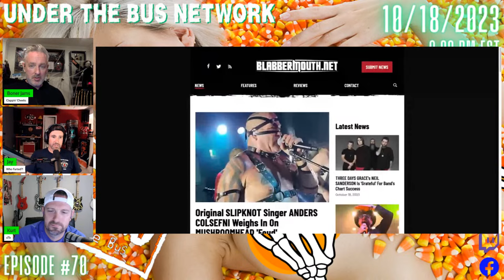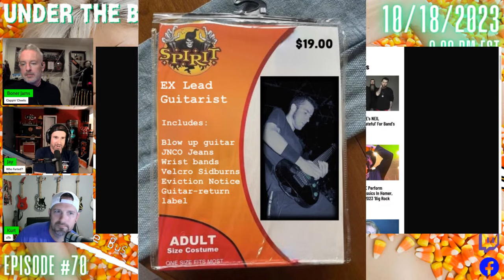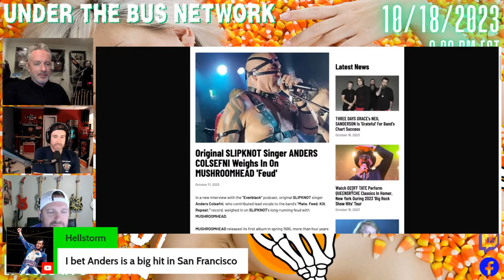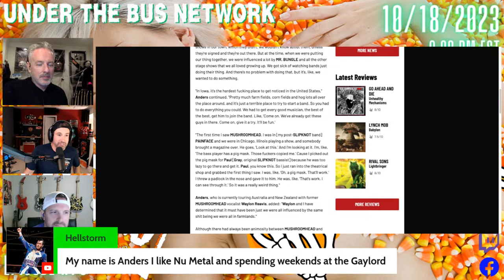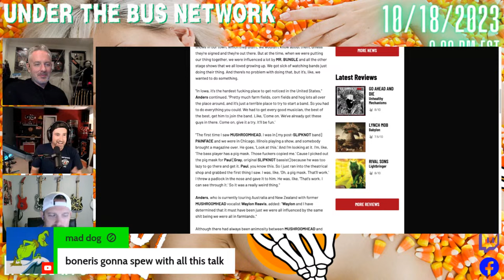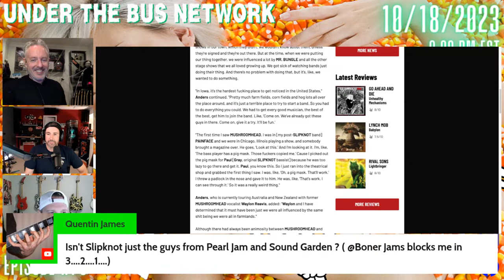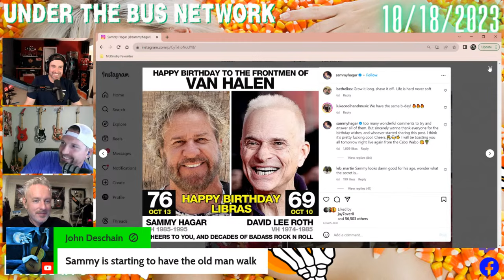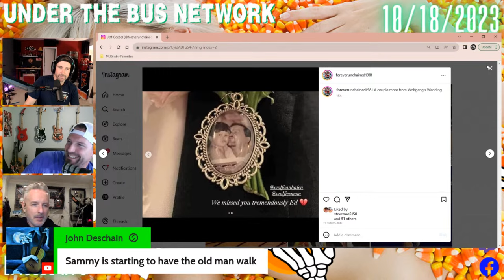Under The Bus Network - EPISODE: 70 - [10/18/2023] Gizmachi touring Slipknot vs Mushroomhead MWVH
Under The Bus Network airs live Wednesdays @ 9pm ET / 6pm PT and some Saturdays @ 11pm ET / 8pm PT
Join the Under The Bus Podcast with Hosts @7over8 @calebrapoport @kurt5150 and BonerJams
Here we will feature four idiots who have strong opinions on everything from music, guitars, gear, sports, media, pop culture and the path to an excellent life. We are coming at you from all four corners of the country to give you a front window view of our virtual hang out space. Nothing is off limits and everyone gets thrown UNDER THE BUS!!!
Topics covered on the Under The Bus Channel: random topics guitars amplifiers pedals music rock metal TV Shows Movies football baseball hockey wrestling food BBQ beer liquor wine technology consumer behavior youth generations social media criticism style influences entertainment life irritations truth legends genres products struggles metallica Ibanez evh

Instagram: @underthebusnetwork @jay7over8 @caleb_rapoport @kurts5150